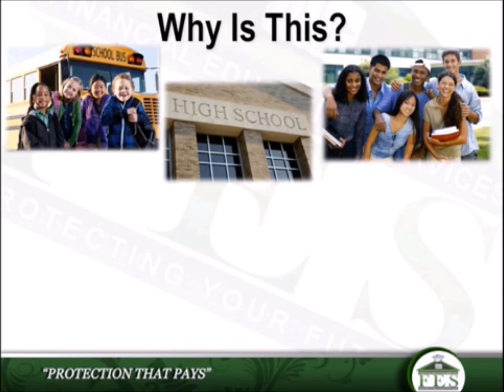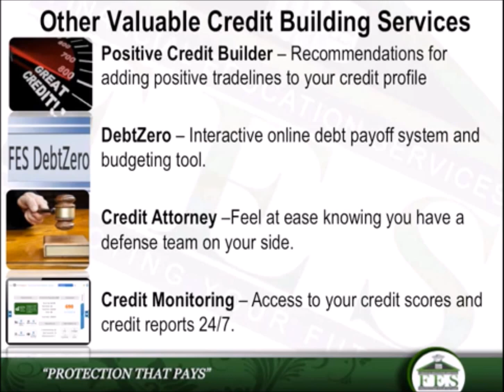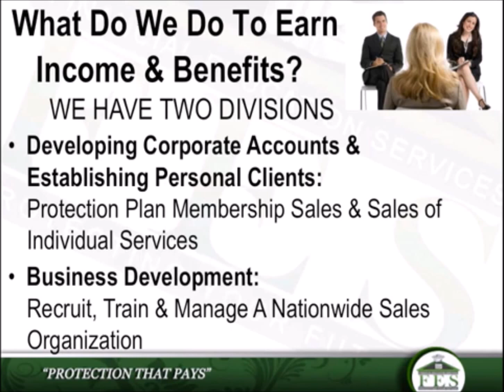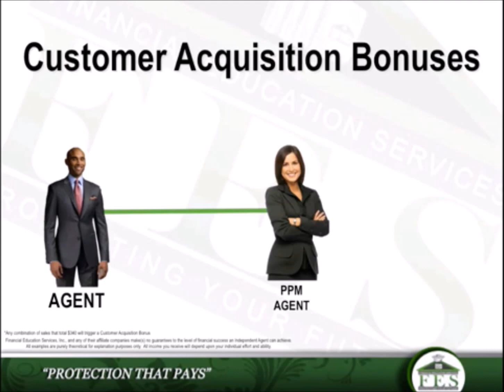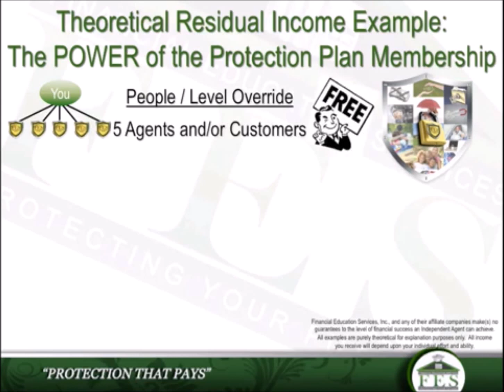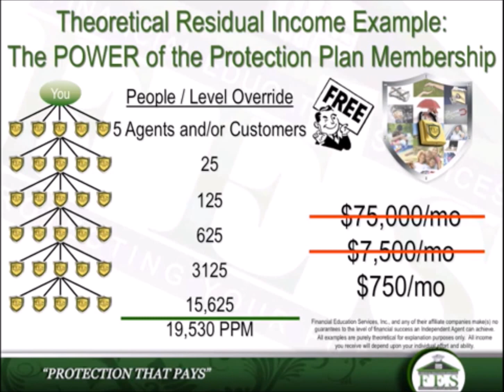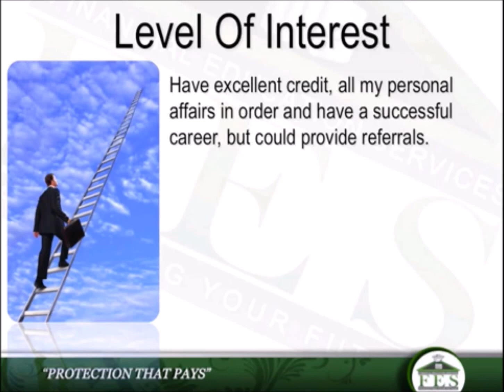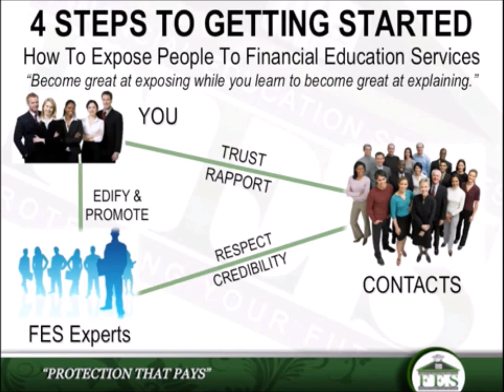FES Corporate Overview